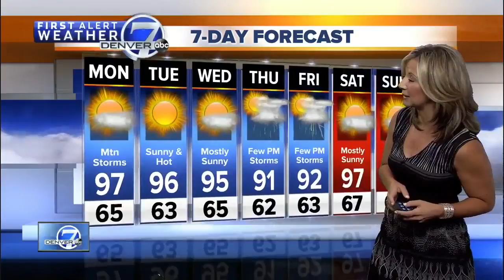Top stories: Thornton water pipeline, Denver tax proposal, Tube to Work Day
Here are your top stories for Monday, July 9.